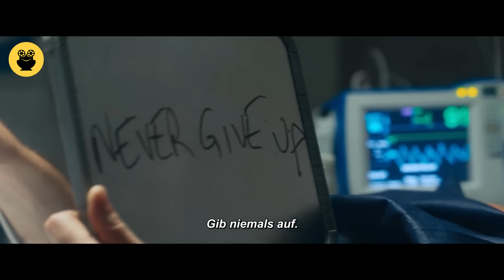"Hostile Full Movie” සිංහල Movie Review | Ending Explained Sinhala